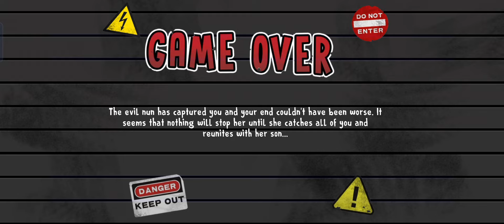Game Overs | Ice Scream 8 - Witch Cry 2 - Granny 3 - Mr Meat 2 - The Twins - Mr Xantu